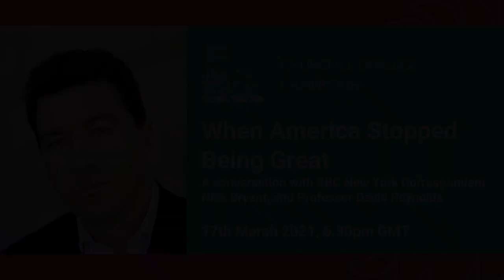When America Stopped Being Great - Nick Bryant - 17th March 2021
In his new book, When America Stopped Being Great, veteran reporter and BBC New York and UN correspondent Nick Bryant (U86) reveals how America’s decline paved the way for Donald Trump’s rise, sowing division and leaving the country vulnerable to its greatest challenge of the modern era.